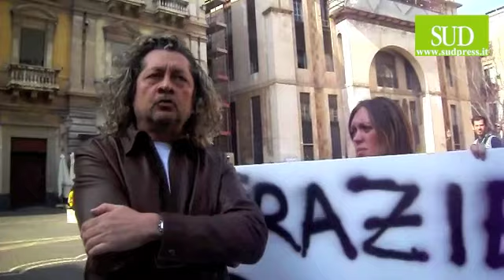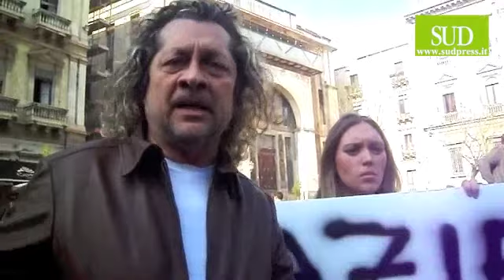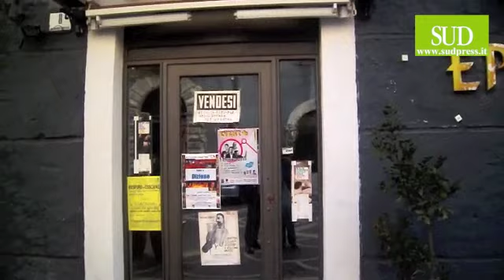Gli esercenti in mutande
I locali del centro storico sono al collasso, oltre il 20% ha già chiuso e il restante rischia la chiusura